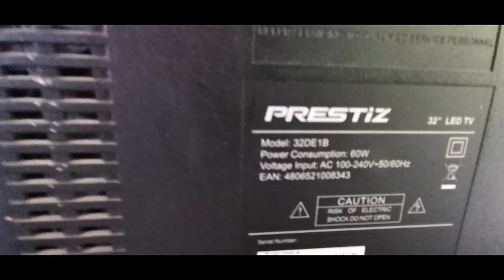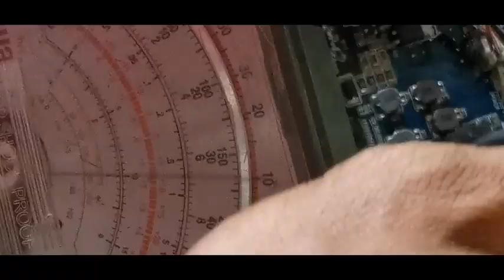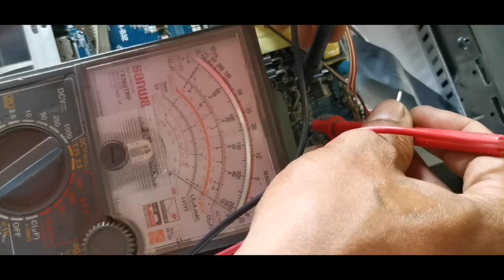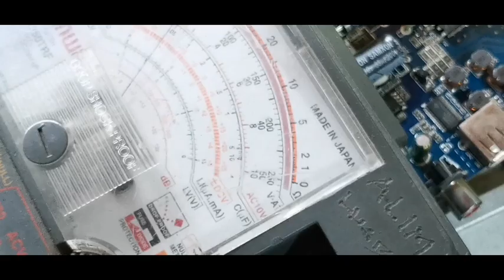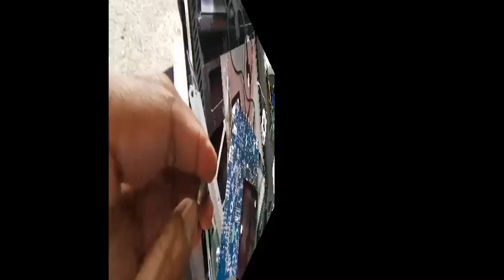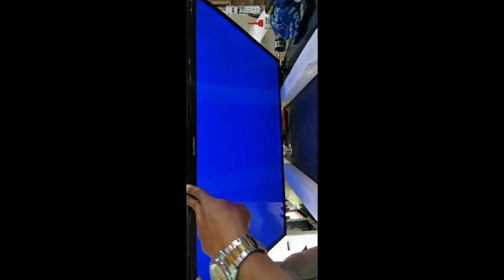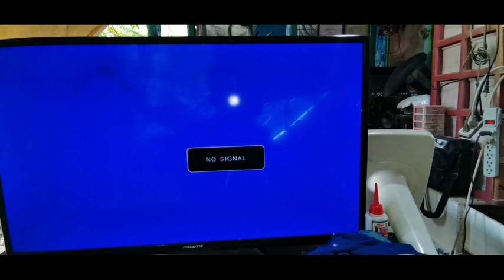Prestiz 32inch LED Repair standby only#lucbanelectronics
Prestiz 32inch LED Repair standby only replacement capacitor 470uf 25v